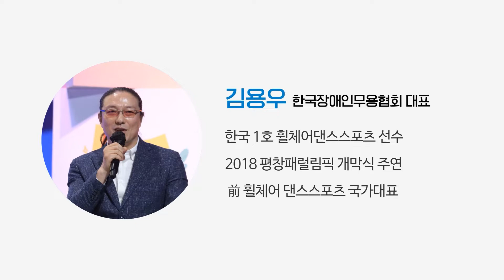"장애를 뛰어넘은 휠체어 무용수" - 김용우 한국장애인무용협회 대표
2022년 MBN Y 포럼 "우리들의 영웅2022"에 선정된
김용우 한국장애인무용협회 대표님의 강연👏
📢"장애를 뛰어넘은 휠체어 무용수"

대한민국 청년들을 향한 김용우 대표님의 이야기를 함께 들어보아요.😊